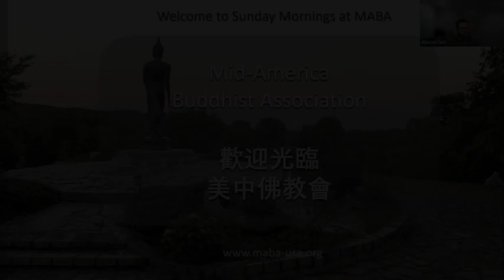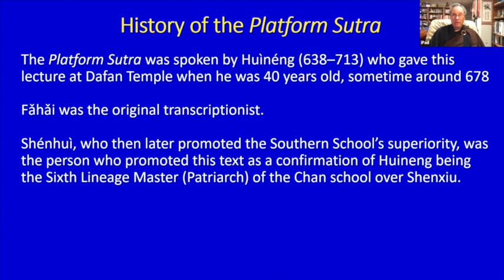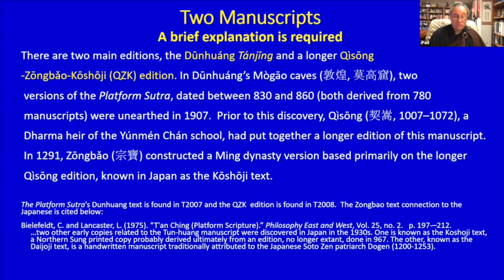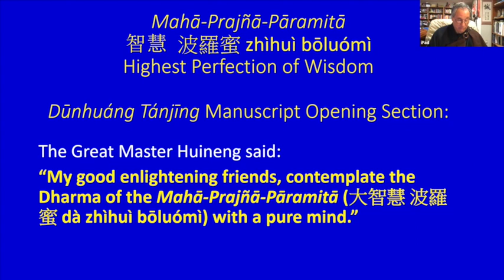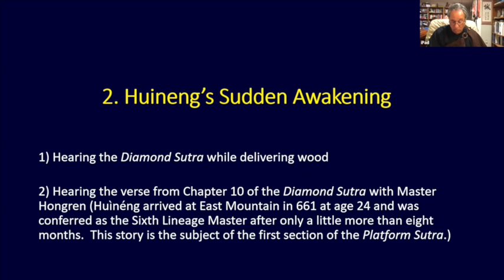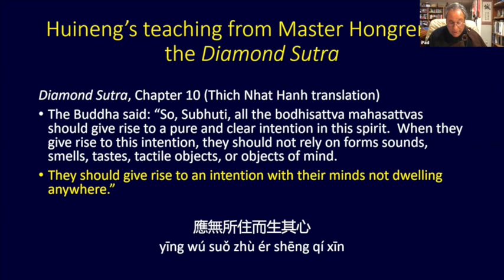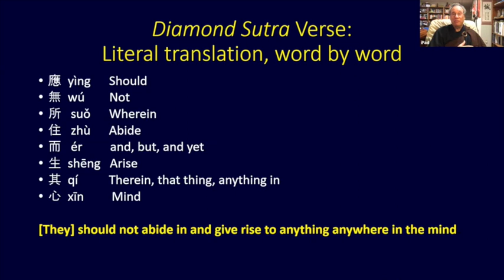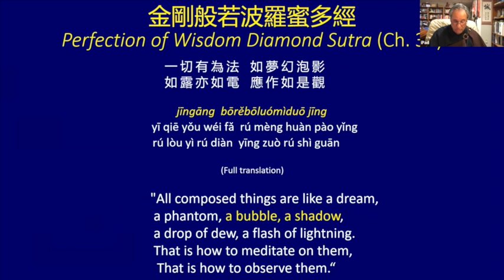11272022_XiǎnKuān Don_Introduction to the Platform Sutra of the Sixth Lineage Master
Sunday Mornings on Zoom and In Person at MABA.